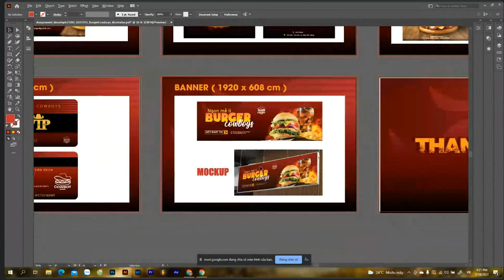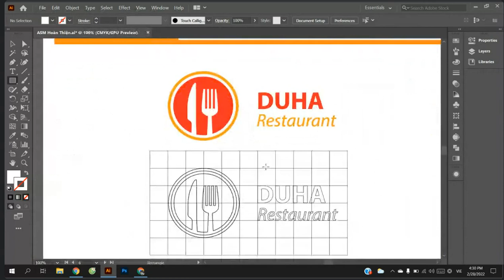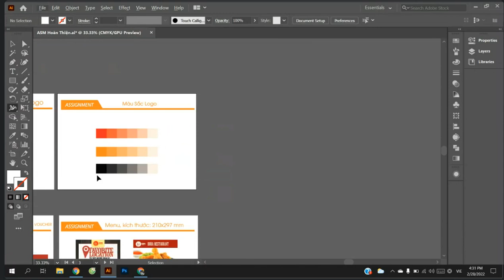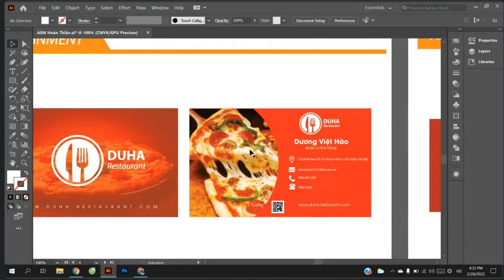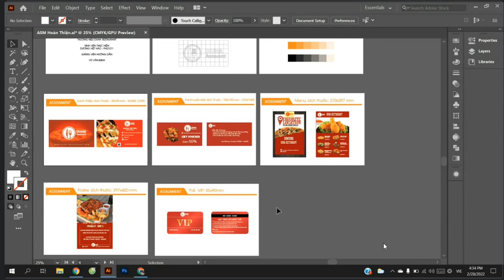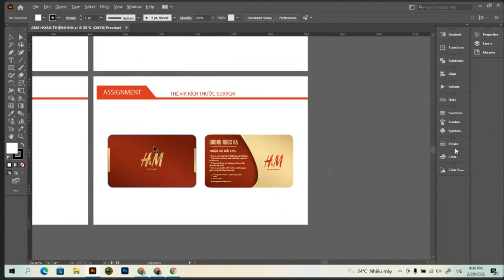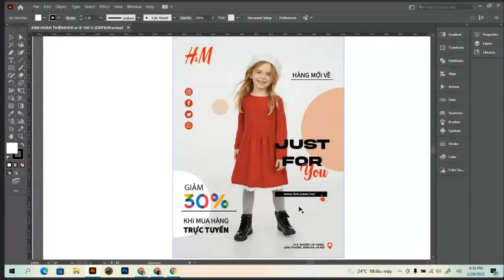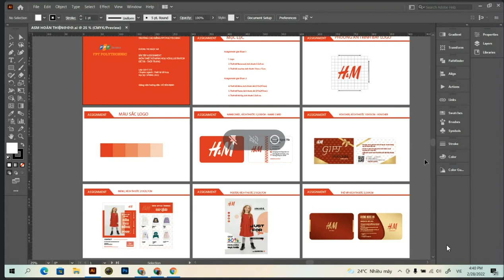Bài bảo vệ Assignment illustrator #8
Assignment_illustrator bài bảo vệ #8